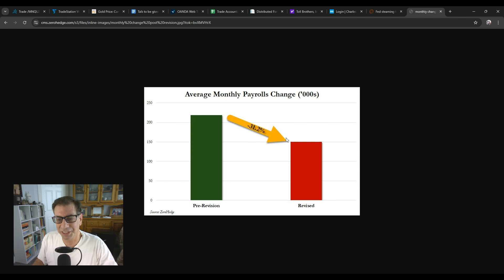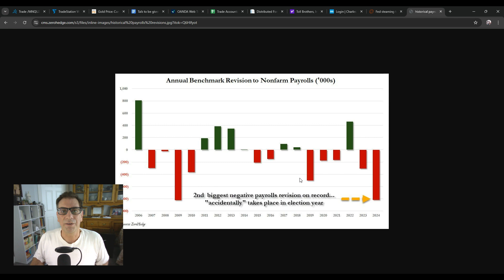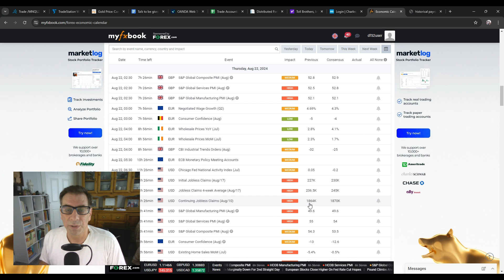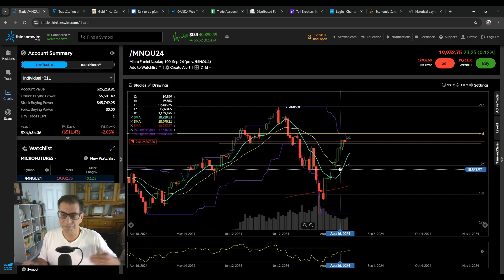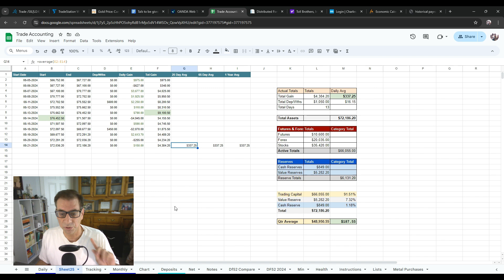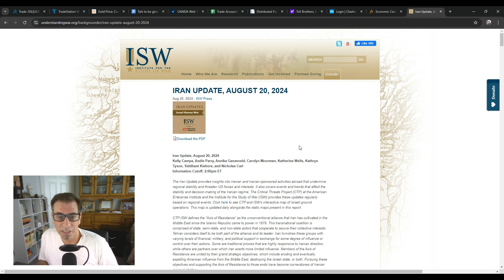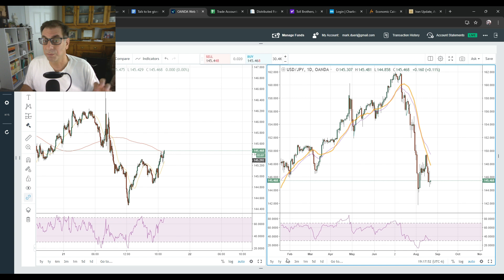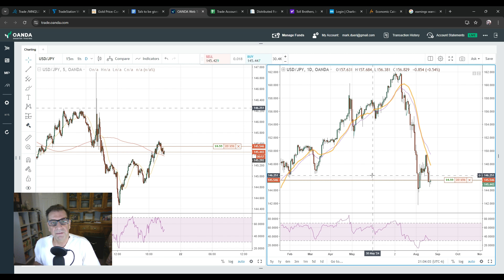Jobs, Lies, and tomorrow's Forecast.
Let's not only talk about today's crazy jobs numbers, but I'll give my opinion on tomorrow's numbers. I'll also forecast the next market moves based on technical analysis and the expected data tomorrow. Finally, we will take a look at my account to see how things are going.

Our purpose is to share unique investment ideas and share ways to diversify portfolios. We offer trading tips and strategies as well as actionable news and macro information. Finally, you can also participate in our copy trade program if it fits your needs.

Please do your own research. We are not advisors.